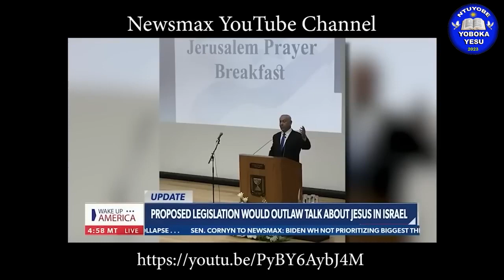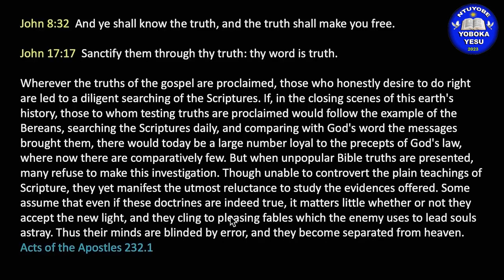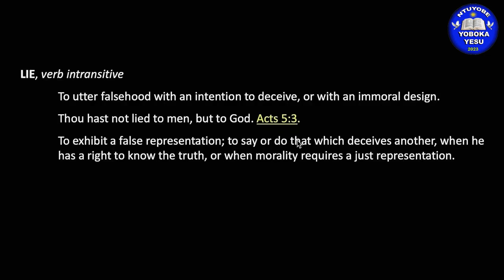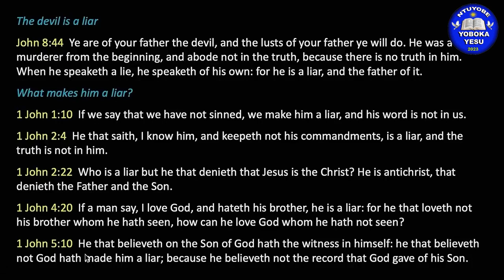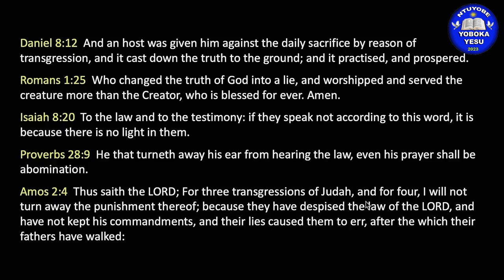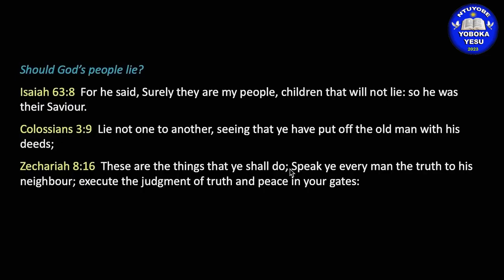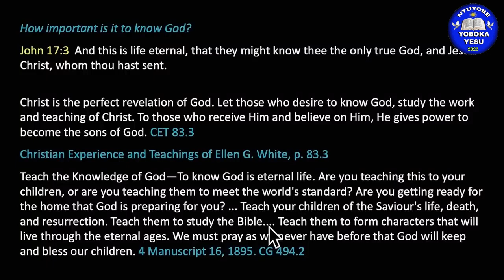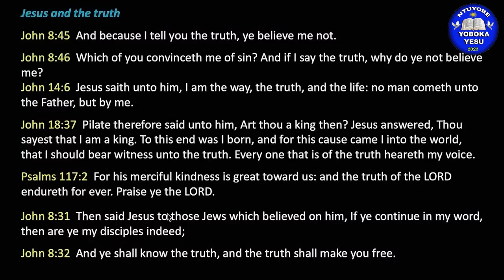ISHYANO MU IYOBOKAMANA RIGUYE MU GIHUGU CYA ISRAEL!!!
Niba ufite kimwe muri ibi bikurikira: UBUHAMYA,UBUTUMWA(UBUHANUZI,IJAMBO RY'IMANA,IKIBAZO KIKUREMEREYE CYANE USHAKA GUKORERWA UBUVUGIZI,IMPANO MU NDIRIMBO Z'IYOBOKAMANA, IKIBWIRIZA. Waduhamagara kuri 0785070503/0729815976
Iyi 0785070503 yo iba no kuri Whatsapp